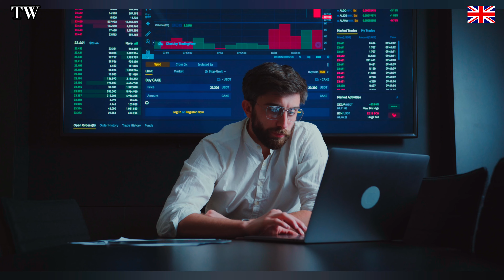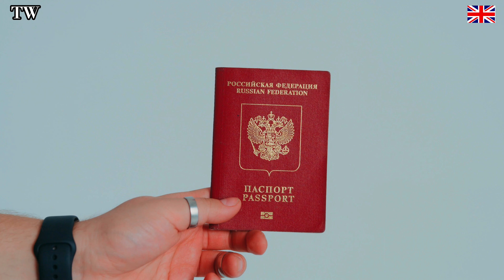NEW VISA FOR GRADUATES IN THE UK | UK IMMIGRATION NEWS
UK announces a new visa pathway for graduates.